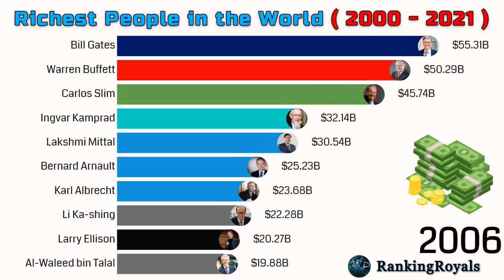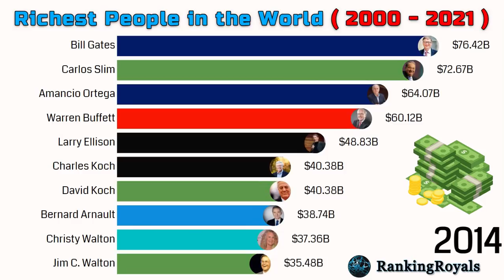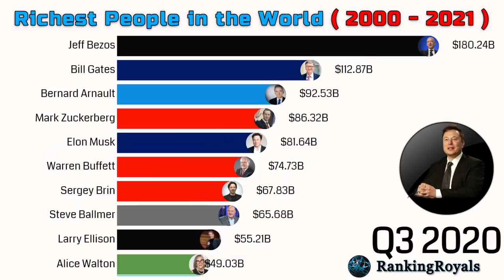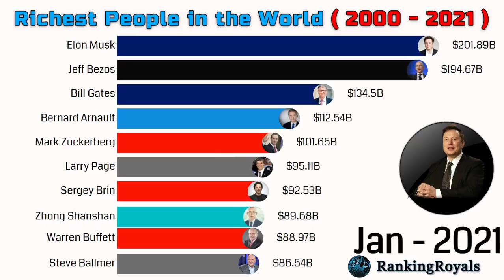See How Elon Musk Surpasses Jeff Bezos to Become World’s Richest Person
The World's Richest People by Net Worth from 2000 to 2021 ( in Billion USD)

Elon Musk is now the richest person in the world, passing Jeff Bezos. He just became the richest person in the world, with a net worth of more than $203 billion, according to Bloomberg Billionaires Index.

1.

2. Superepic by Alexander Nakarada